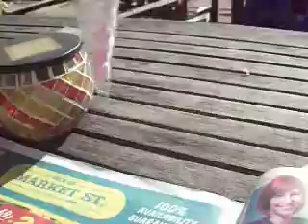suepj - Family Life!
A piece of our wonderful family life